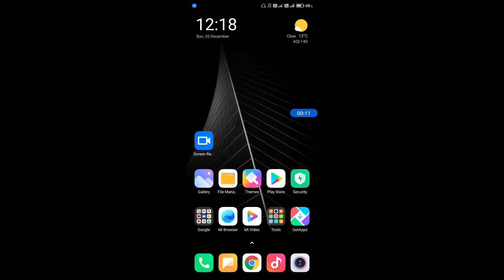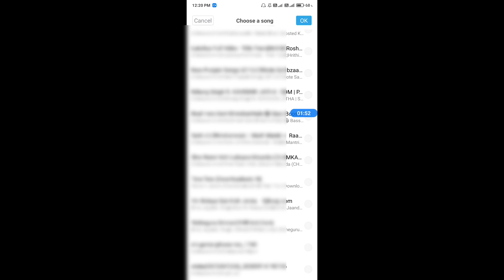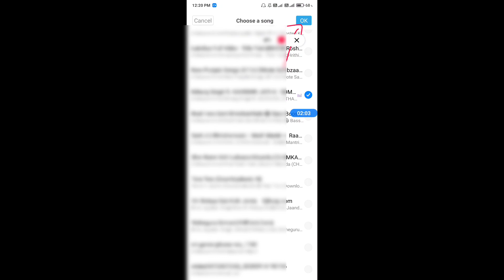How to set ringtone in redmi 9 power || redmi 9 power me ringtone kaise set kare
Hello dosto,  maine is video me bataya hai ki redmi 9 power me ringtone kaise set karte hain, redmi 9 power me ringtone set karna bahut hi aasan hai aur maine is video me achi tarah se samjhaya hai ki redmi 9 power me ringtone kaise set karte hain, agar aap bhi janna chahte hain ki redmi 9 power me ringtone kaise set karte hain to is video ko pura end tak jroor dekhiyega, thanks friends.

How to set ringtone on redmi 9 power
Redmi 9 power me ringtone kaise set karte hain